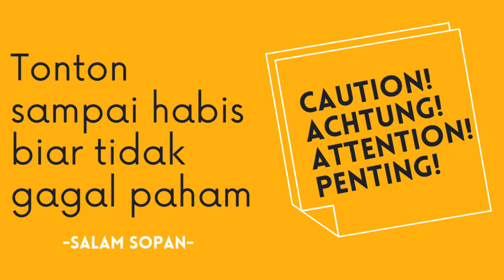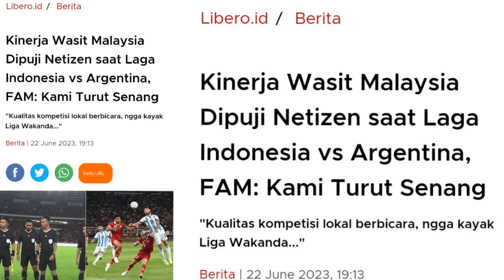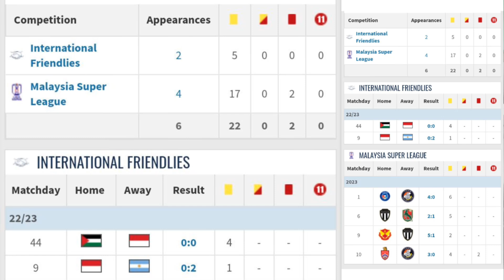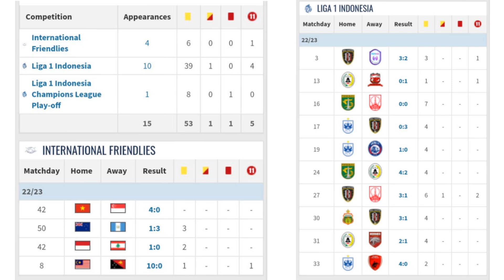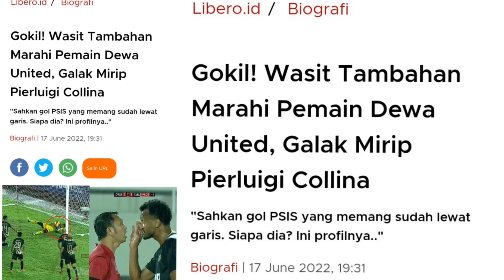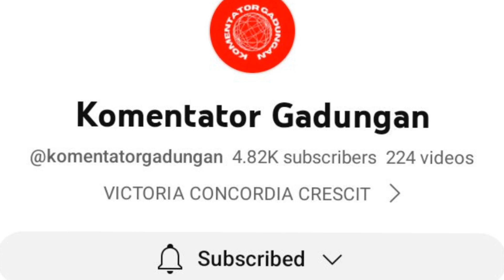Respect! Pengadil Malaysia pimpin Indonesia, wasit Indonesia pimpin Malaysia, di FIFA Matchday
Ada pemandangan unik saat Timnas Indonesia dan Timnas Malaysia menyelenggarakan FIFA Matchday. Wasit pertandingan Indonesia asal Malaysia. Sementara perlawanan Malaysia dipimpin orang Indonesia.